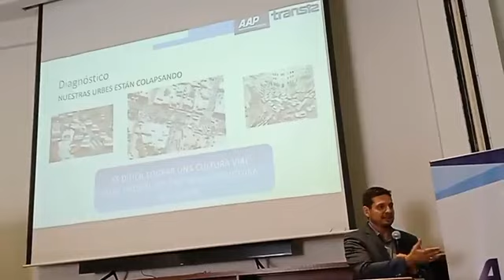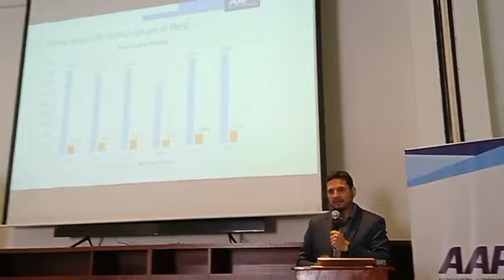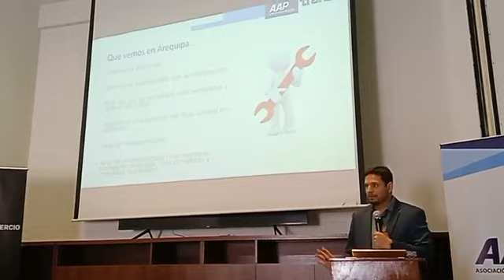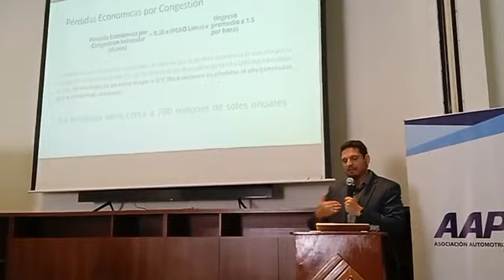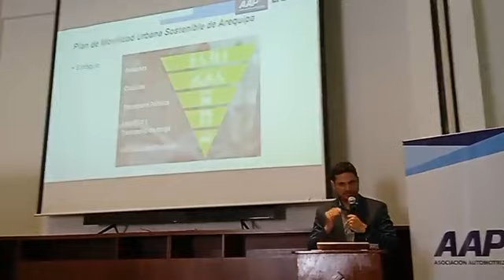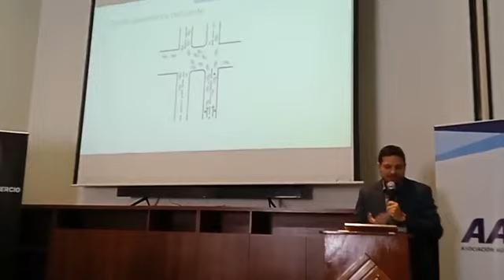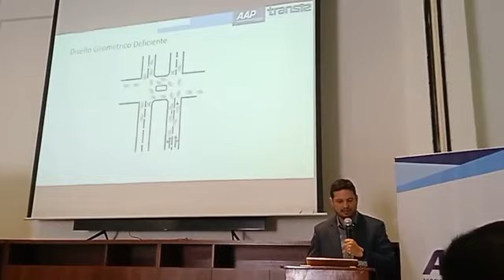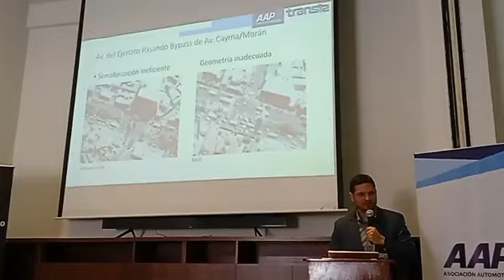Entrega de la planta de oxígeno medicinal al hospital geriátrico Municipal de parte de Caja Arequipa